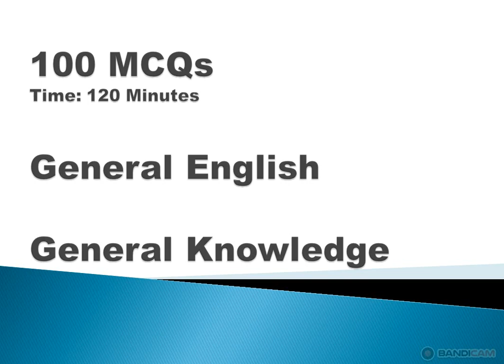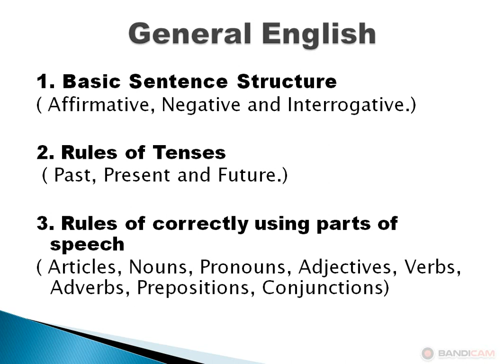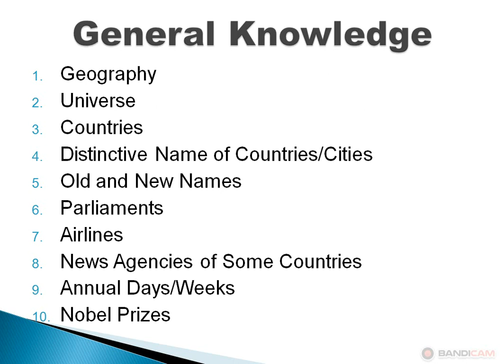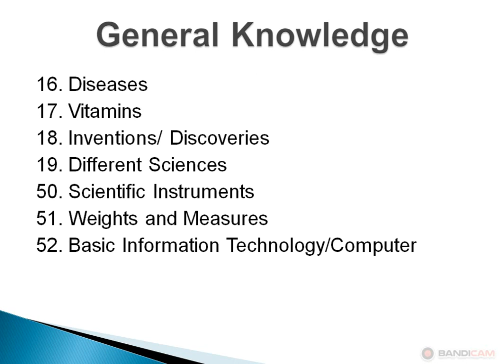Syllabus of Office Assistant (BPS-16) KPPSC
Syllabus | Office Assistant (16) | KPPSC | General English | General Knowledge |  Best For Those Who Have Applied For Office Assistant In KPPSC and Want To Prepare Themselves For Exam/ Test.
You can follow these links for watching parts of speech.